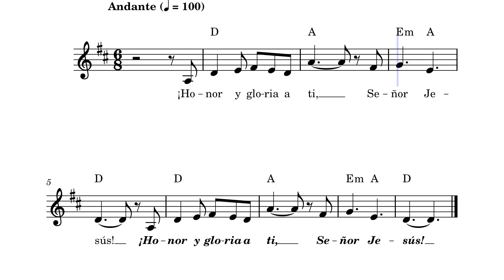Honor y Gloria a Ti (Benigna Carrillo Alday F. Sp. S.)